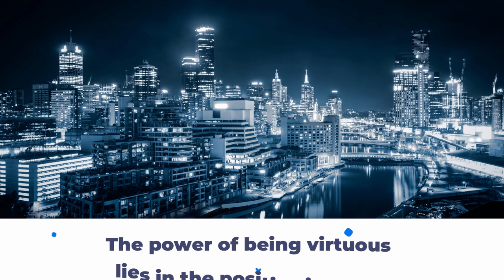Positive Word Energy # 1 Virtue